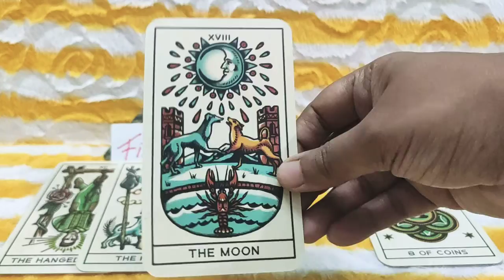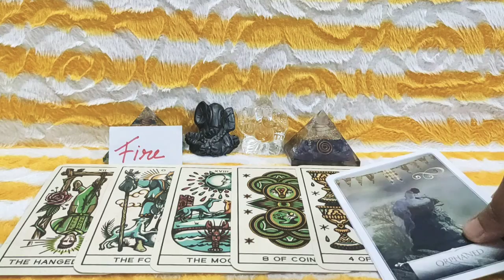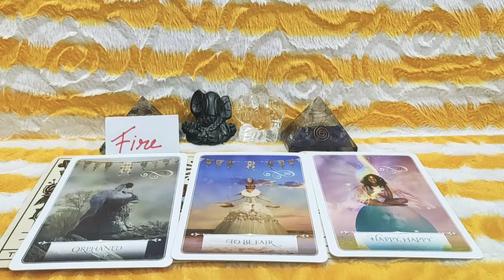Fire Signs 🔥 Aries ♈ Leo ♌ Sagittarius ♐ Next Seven Days Tarot Prediction/ Fire Signs Weekly Tarot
Welcome Viewers This is Your Fire Signs 🔥 Aries ♈ Leo ♌ Sagittarius ♐ Next Seven Days Tarot Prediction Reading